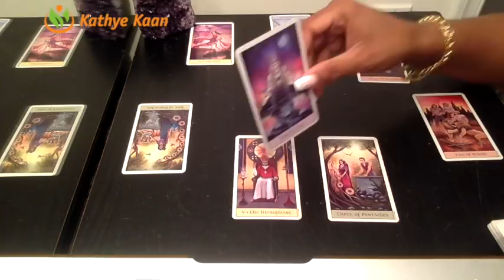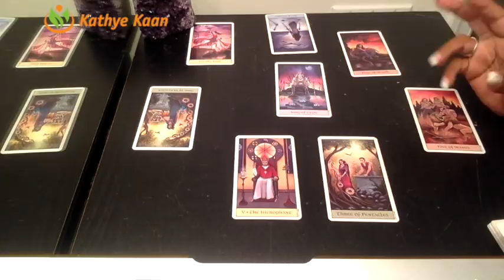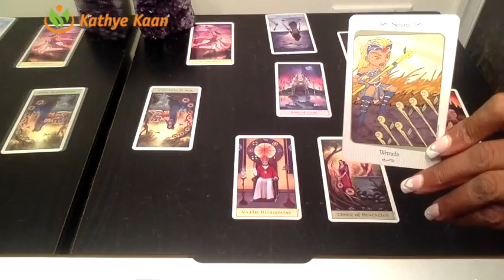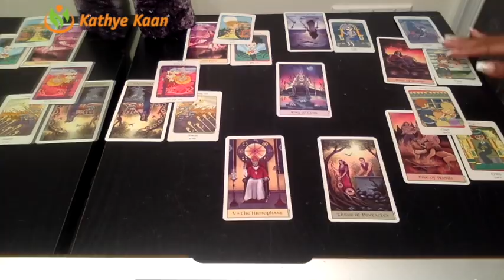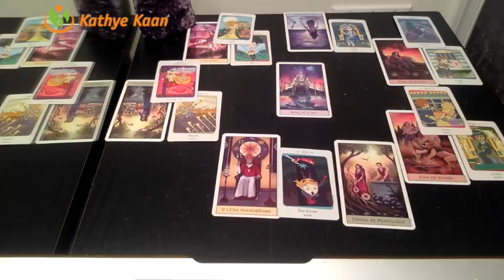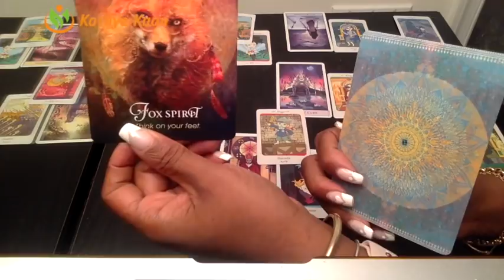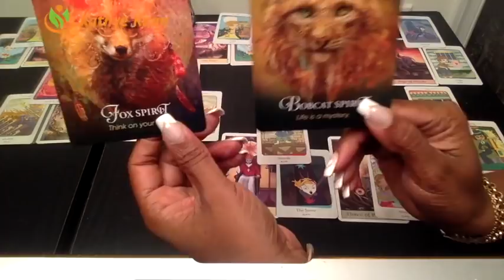CANCER PSYCHIC TAROT READING | WEEKLY HOROSCOPE | Week 09 | FEBRUARY 25 - 03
Cancer Psychic Tarot Reading | Weekly Horoscope
Find out what the 4th week of February has to offer for you Cancer signs. I use a combination of my gift, tarotcards, numerology and astrology to provide weekly energy vibration readings for all Zodiac Signs.

1-on-1 Live private chat on Youtube. I will pull cards for you per request and you can enter information and questions in the chatbox. I offer 30 minutes option:

Kathye